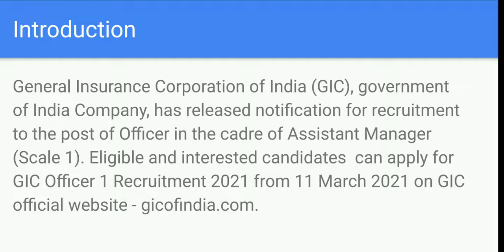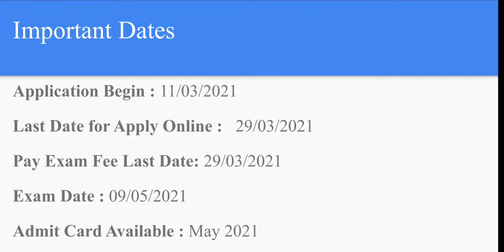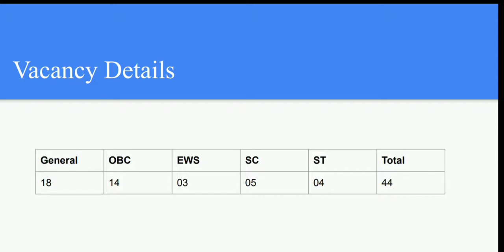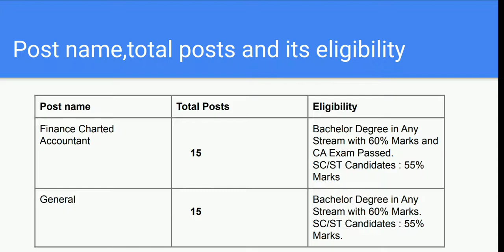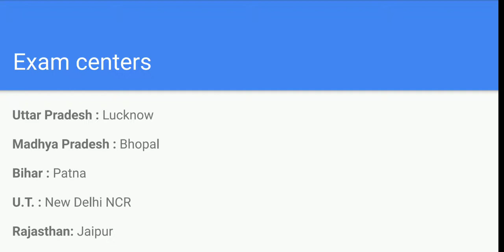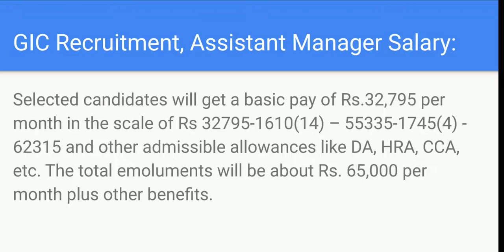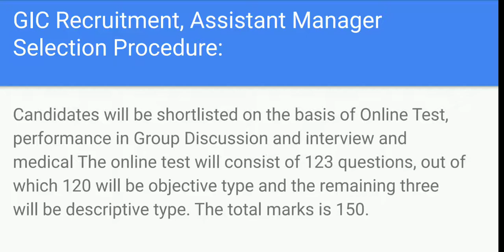नई सरकारी भर्ती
नमस्कार दोस्तों,
आप सभी  लोगों का हमारे यूट्यूब चैनल पर हार्दिक स्वागत है।दोस्तो हमने  इस वीडियो में General Insurance Corporation में आई नई सरकारी नौकरी के भर्ती, के बारे में सभी जानकारियां दी हैं ।
दोस्तों,
 धन्यवाद।